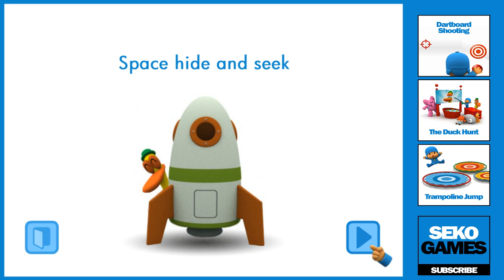Pocoyo Space Hide and Seek Game For Kids - Pocoyo English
Pocoyo and his friends are hiding behind space objects, lets watch where they hiding in the space. Pocoyo Space Hide and Seek Game For Kids - Pocoyo English